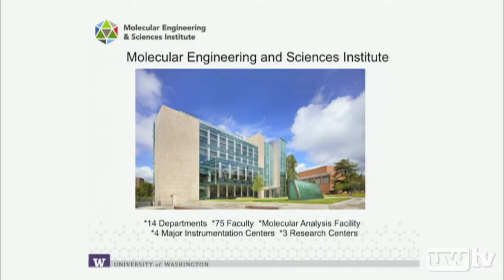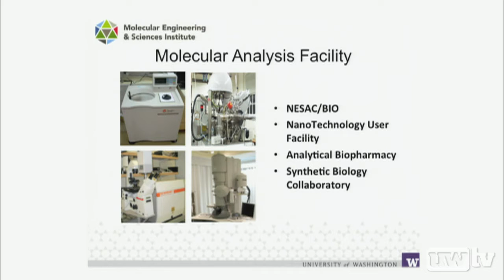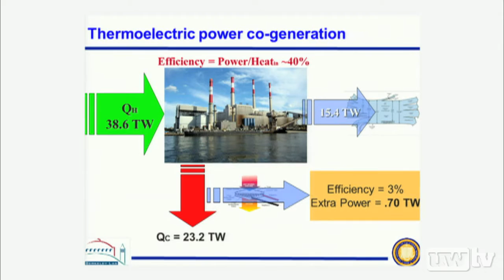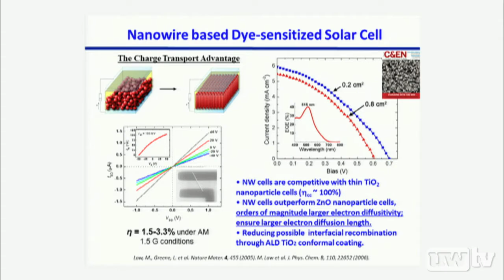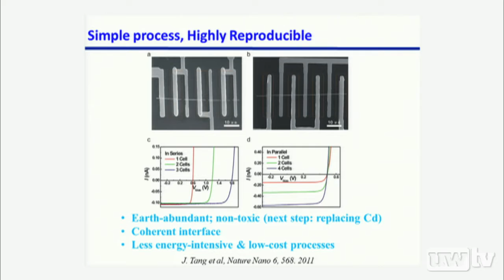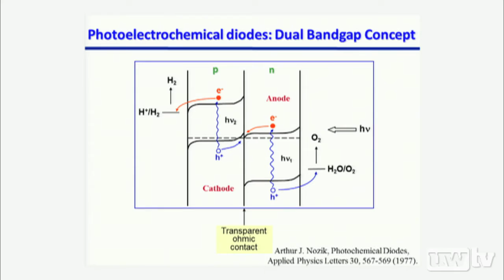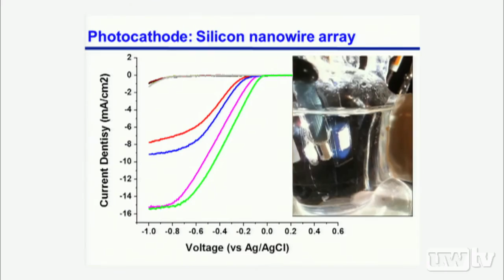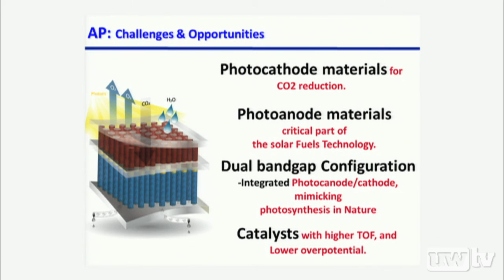Nanowire Technology and Terawatt Challenge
The Molecular Engineering & Sciences Symposium marked the 2012 launch of the Molecular Engineering & Sciences (MolES) Institute and opening of the new MolES building on UW's Seattle campus. MolES Director Pat Stayton opens the research symposium with a welcome and introduction to the Institute's major research themes, Cleantech and Biotech.

The program also covers how nanowires represent an important class of nanostructure building blocks for photovoltaics as well as direct solar-to-fuel conversion because of their high surface area, tunable bandgap, and efficient charge transport and collection. In this lecture, Professor Peidong Yang provides a brief history of nanowire research over the past two decades and highlights several recent examples of how semiconductor nanowires and their heterostructures have been used for the purpose of solar energy harvesting and waste heat recovery.

Pat Stayton, Director, Molecular Engineering & Sciences Institute University of Washington, Peidong Yang, Professor of Chemistry and Materials Science & Engineering University of California Berkeley

9/18/2012